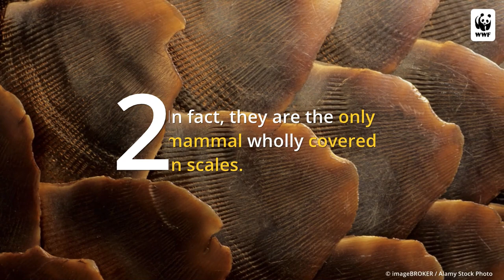Five facts about pangolins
How much do you know about pangolins? Here are 5 facts that might surprise you.